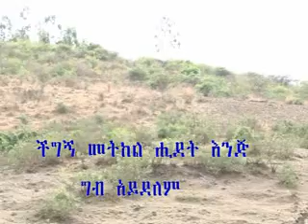ችግኝ መትከል ሂደት እንጅ ግብ አይደለም ክፍል 1